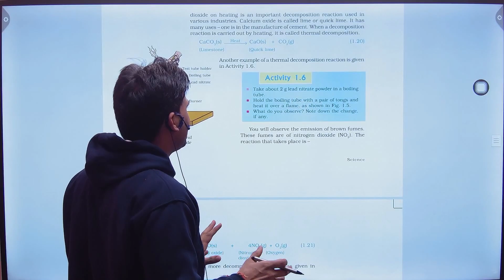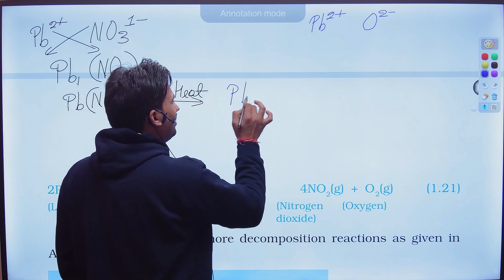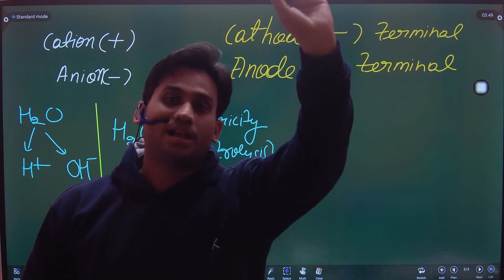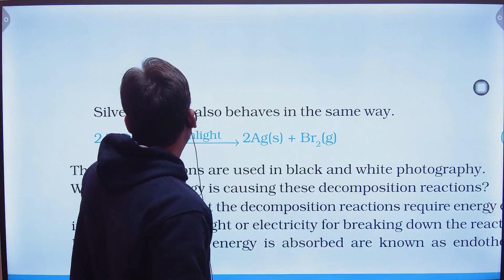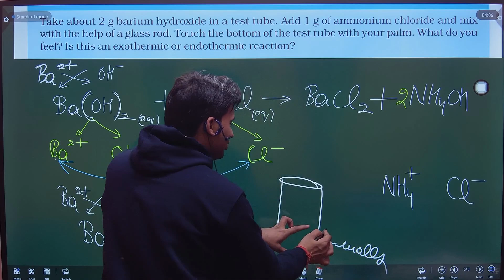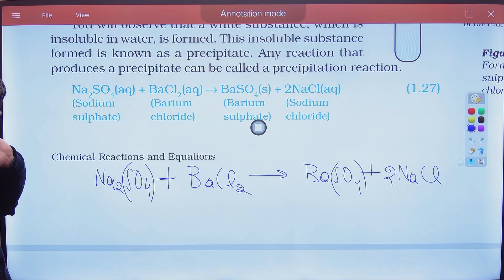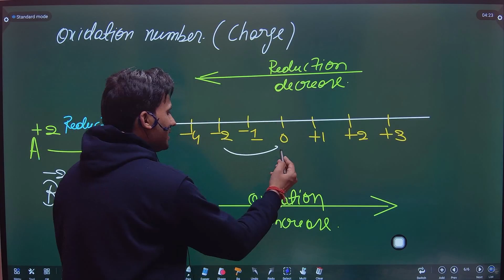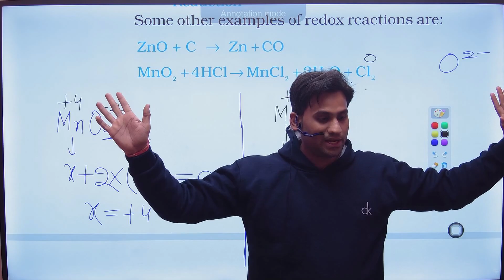Chemical Reactions and Equation Class 10 Revision 03 | NCERT Revision | Chemistry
Class 10 Chemistry Chapter 1 | Chemical Reactions and Equations 03 | Revision

Chemical Reactions and Equations | Class 10 Chemistry Chapter 1 | Revision

chemical reactions and equation class 10 revision
chemical reactions and equations revision
class 10 science chapter 1 chemical reaction and equation
class 10 chemistry chapter 1 solutions

Topic :-  Chemical Reactions and Equation Class 10 Revision 03 | NCERT Revision | Chemistry | Class 10